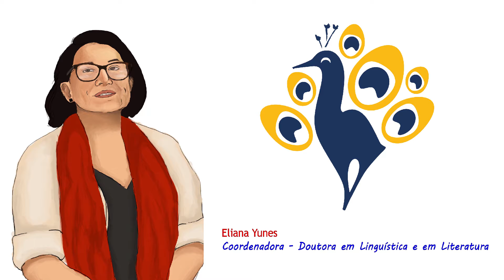GELIJ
Homenagem da Equipe de Comunicação do iiLer/Cátedra UNESCO aos pesquisadores do GELIJ